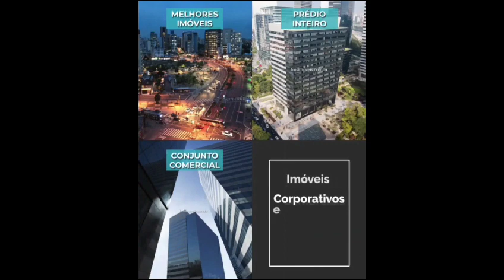FMS Corporate - imóveis comerciais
Acesse o nosso site e fique por dentro das últimas novidades do mercado. Caso esteja procurando algum imóvel especifico, use o campo de busca para encontrar.